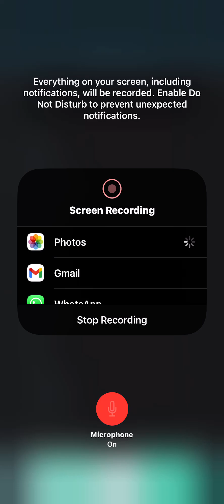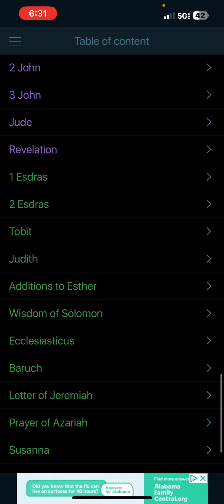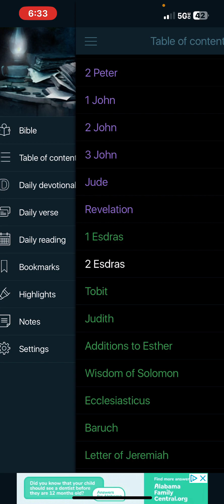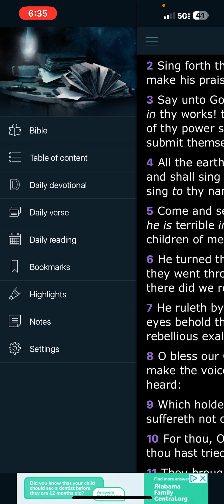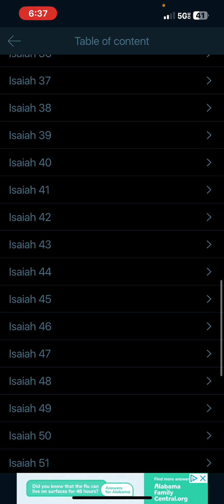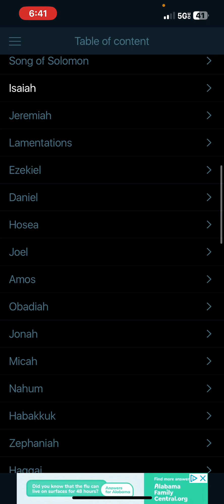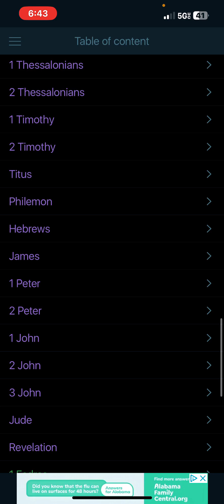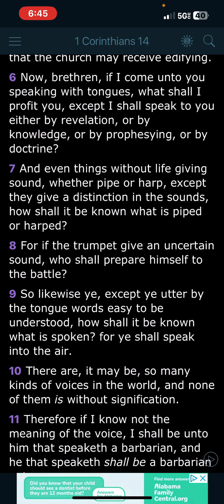Thy Terrible Acts